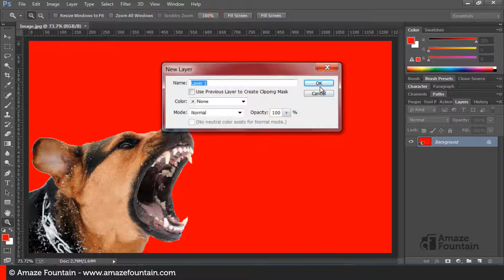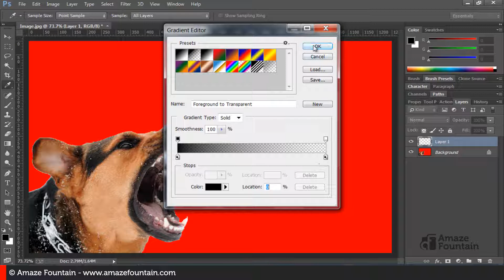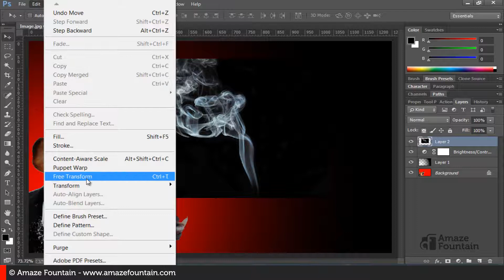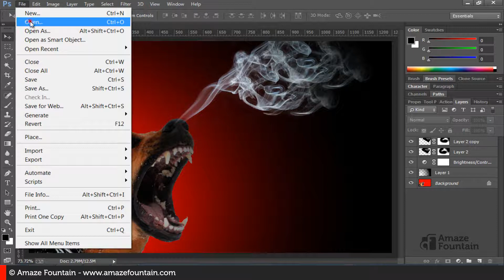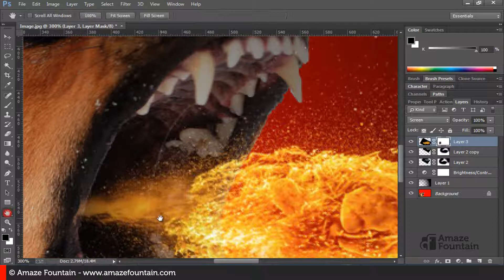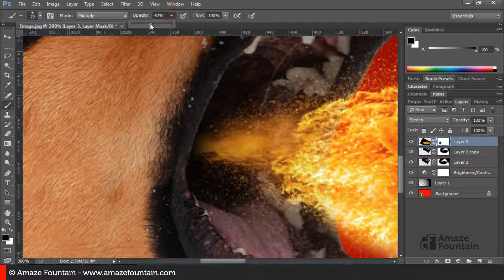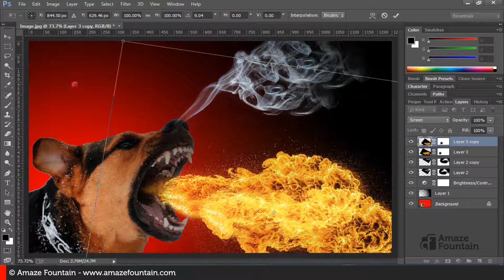PHOTOSHOP TUTORIAL: How To Create Smoke Fire Effect (Photoshop Graphics Design Tutorial)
On this video Amaze Fountain will teach how to create Smoke Fire Effect with Adobe Photoshop.